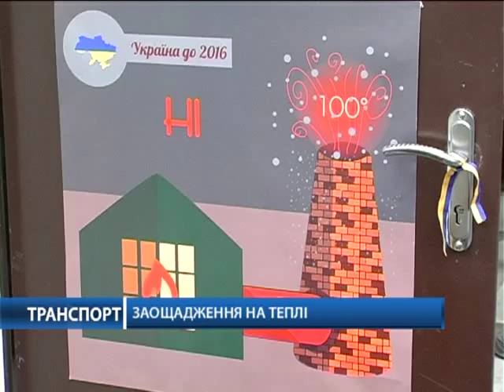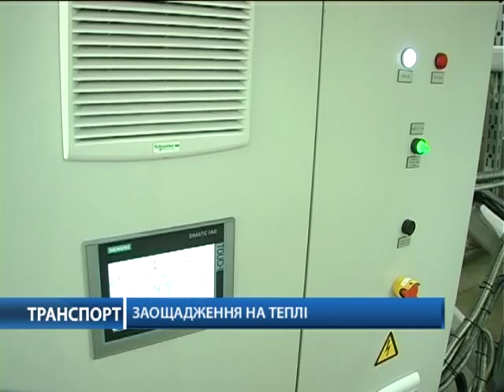Бессарабское дорожное распределение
Программа "Транспорт" на "Первом деловом"